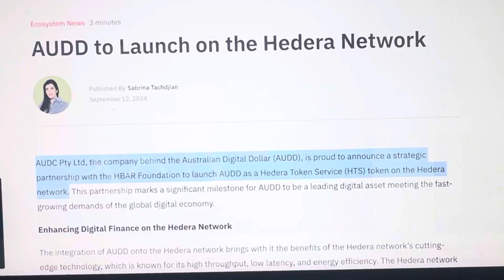REVOLUTION OCCURRING IN GLOBAL CRYPTO BANK PAYMENTS. AUSSIE BANK EXPOSES!